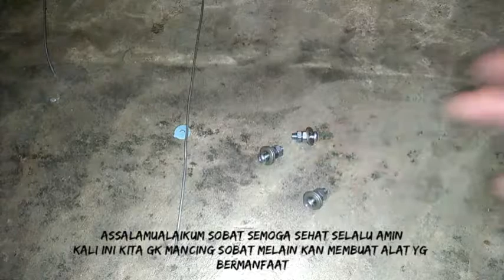alatfgknot. cara membuat alat pengikat fg knot dengan barang2 bekas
aslamuaaikum sobat semoga semoga sehat selalu amin.
kali ini berkesempatan membuat alat pengikat tali fg knot dengan barang2 bekas
di antara nya

baut uk 8 tiga buah.
karet ban dalem secukup nya
kawat 20 cm
lem alticho
dan gunting,obeng,tang,pendukung .

trimakasi sobat.
asslmualikum.